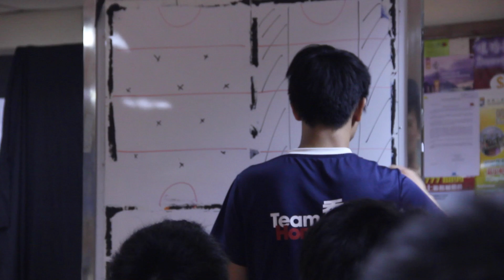2013-2014 Lee Hysan Hall Men's Hockey Champ Fight Promotional Video